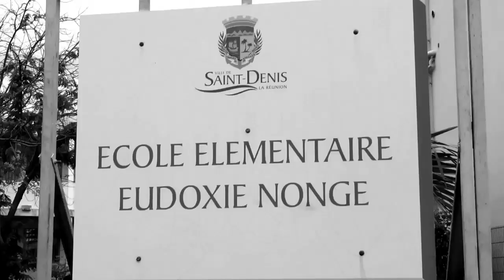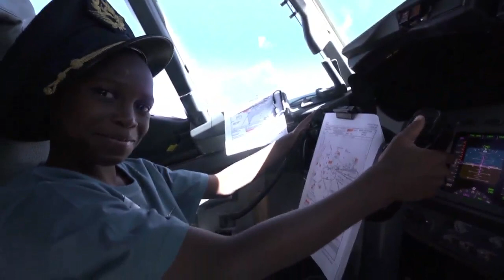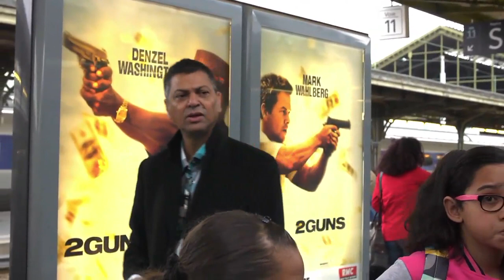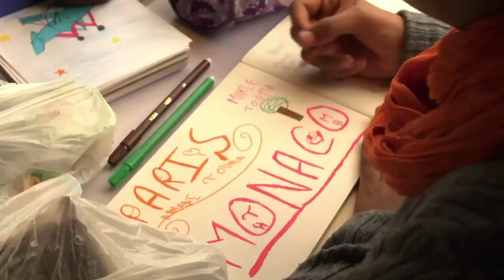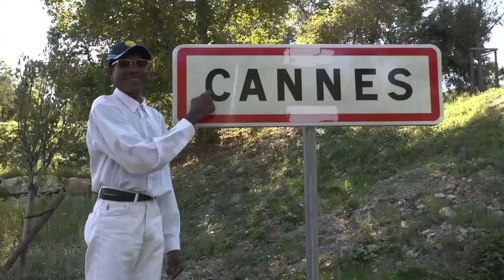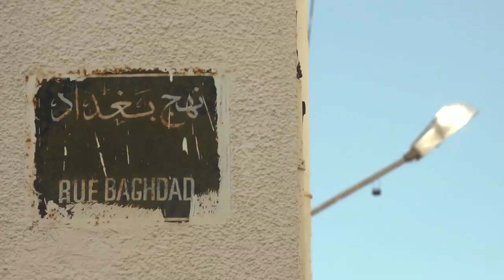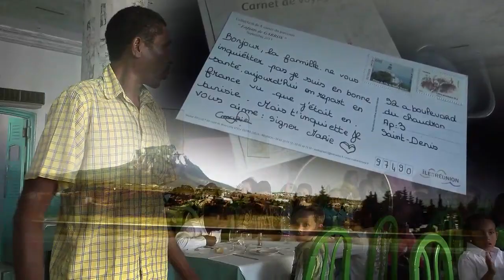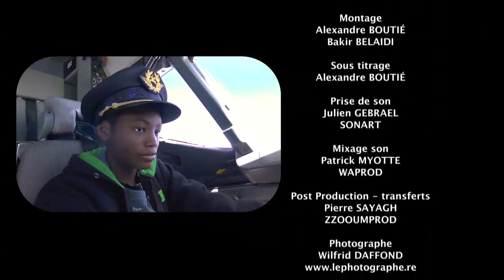Philippe & les enfants de Garros